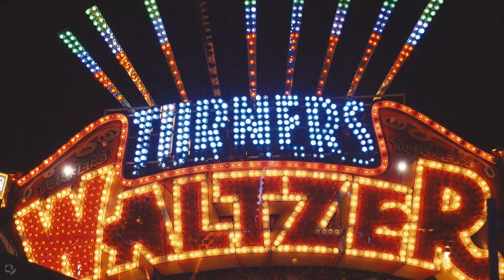Houghton Feast - The Fun Fair and Fireworks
Happy people enjoying harmless fun at Houghton Feast Fun Fair just as their parents and grandparents did. A snapshot of 21st Century Houghton featuring fun fair and fireworks